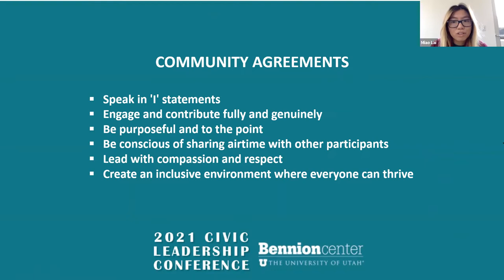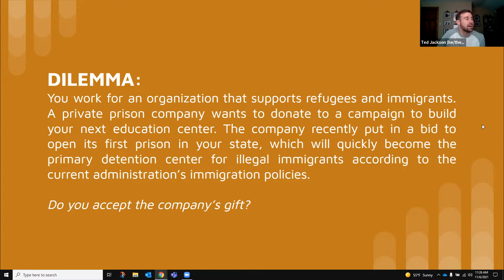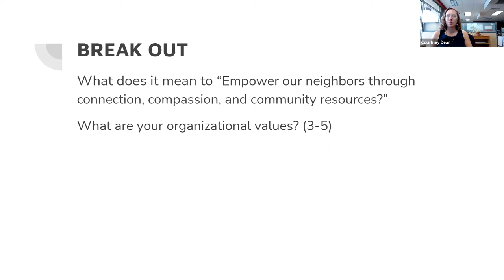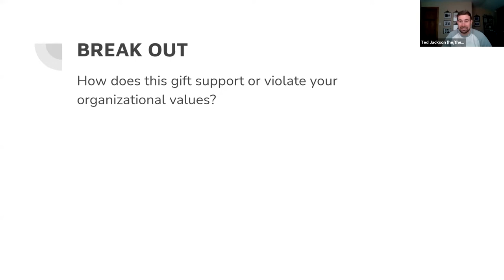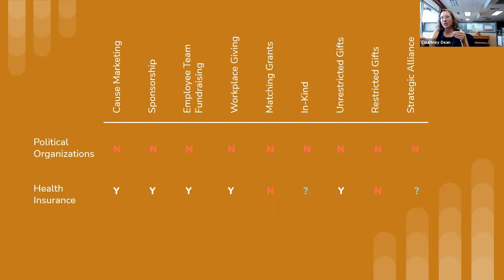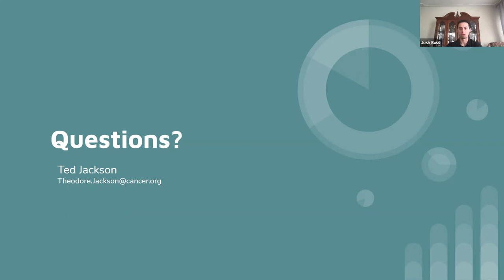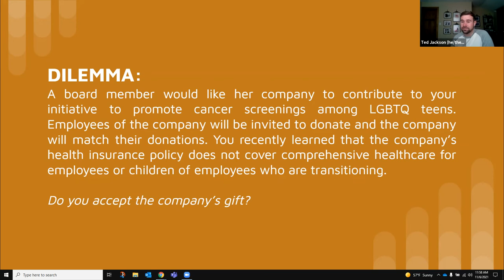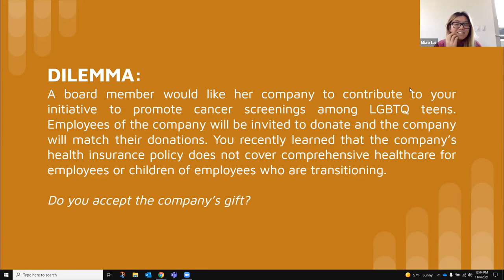2021 Civic Leadership Conference - Value-Based Philanthropy - Session B1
Value-Based Philanthropy: Stewarding Gifts with Integrity

Bio:
Ted is a Sr. Corporate Relations and Philanthropy Manager with the American Cancer Society, where he cultivates relationships with local businesses, foundations, and individual donors. Prior to joining the ACS team in June, Ted worked as a Sr. Corporate Engagement Advisor with United Way of Salt Lake. Ted is a 2017 graduate of the BYU MPA program and received his Bachelor's in Economics from BYU in 2015. Ted is a transplant from northern Virginia and enjoys exploring the nature of Utah, baking, and traveling.

Session Description:
Navigating the implications of accepting well-intentioned gifts is of greater importance than ever. Fundraisers are crucial to maintaining the ethical brand of the organization, and that starts with stewarding relationships that don't undercut your greater mission. Let's discuss how to apply a continuous improvement mindset to practicing values-based philanthropy.